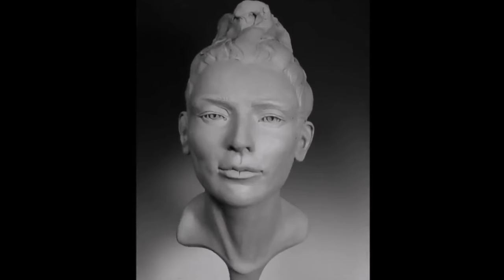Linear Illusions – Alan Watts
"There is no such thing as a progression in time. The Spring does not become the Summer. There is first Spring, and then there is Summer."